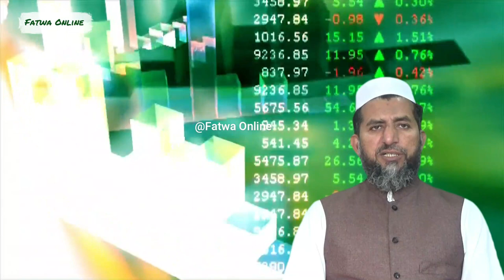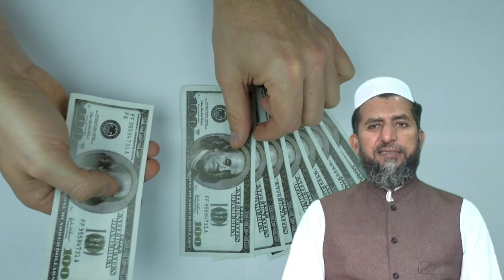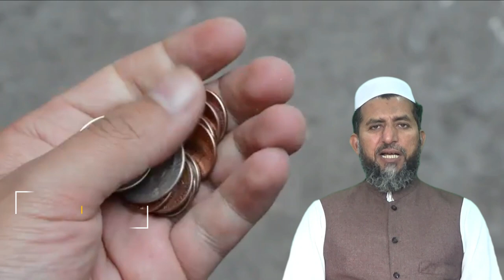KYa Boli Wali Committee Haram Hai || Fatwa Online || کیا بولی والی کمیٹی ڈالنا حرام ہے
Prof. Shabbir Ahmad
In this Video we talk about very important issues of our routeen life, Prof. Shabbir Ahmad sb told this issues in the light of Quraan and Sunnah. Must watch and Share with friends and family.

• Speaker of Program:
(Prof. Shabbir Ahmad)

PLEASE NOTE
Our content is based only on the different islamic subjects (taken from many of the classical books of Hadith and different Ulama's Books) which include the narrations of the Prophet Muhammad (SAW), we do include opinions from scholars and speakers who try their best to explain the meanings of the verses and narrations, but please keep in mind no human is perfect and mistakes can be made, if you believe that you have found any mistakes in our content you can contact us at Whatsapp No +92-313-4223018  and we will make necessary changes.

گزارش :اس فتنے کے دور میں علماء حق کی باتوں کو نہیں پھیلاؤ گے تو جاھل اور گمراہ لوگوں کا غلبہ ہو جائیگا۔ آپ سے بہت ہی عاجزی کے ساتھ گزارش ہے کہ ویڈیوز کو شیئر نہیں بلکہ عام کریں۔(اللہ آپ کو اس کا بہترین بدلہ عطا کرے) آمین۔

پرو فیسر ڈاکٹرشبیراحمد